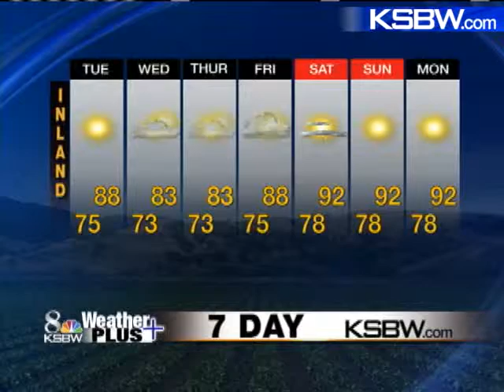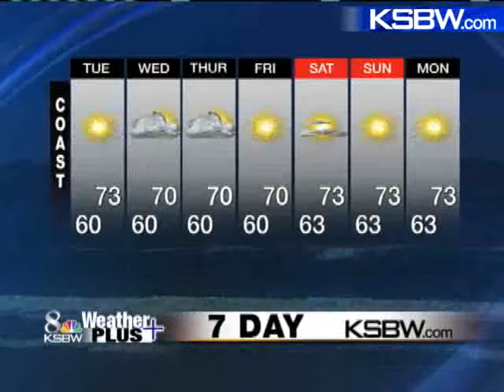Watch Your Monday Night KSBW Weather Plus Forecast